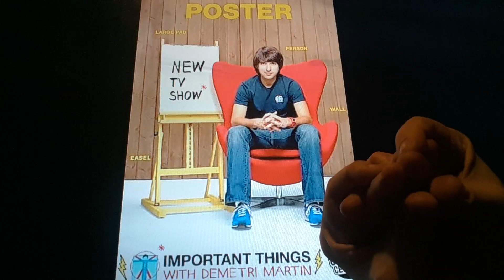Horacio the handsnake - Important Things with Demetri Martin